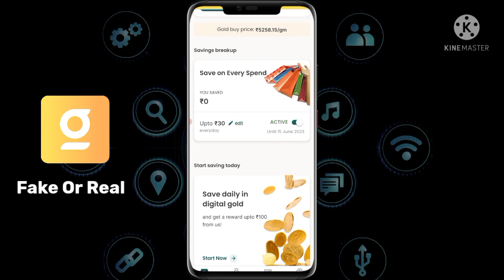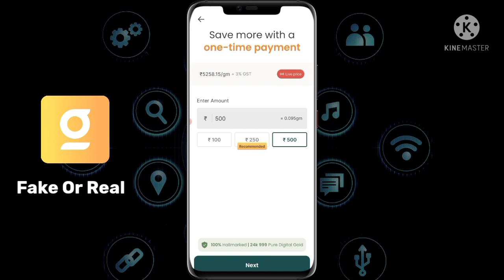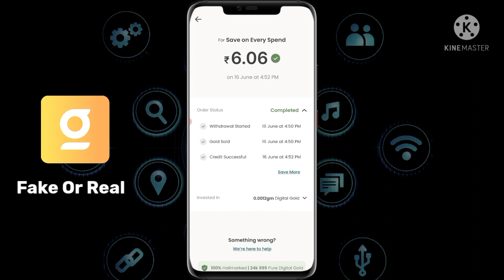Gullak App Fake Or Real 😡 | Gullak App Withdrawal Problem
Gullak App Fake Or Real 😡 | Gullak App Real Or Fake | Gullak App Fake Or Not | Gullak App

gullak app fake or real
gullak app real or fake
gullak app review
gullak app real or not
gullak app withdrawal problem